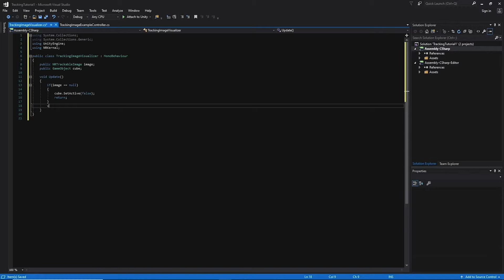Open Call | Theater Utrecht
Hoe ziet de mensheid er over tien of honderd jaar uit? Hoe ziet het theater van morgen eruit? Welke rol zal technologie daarin spelen? Veel kunstvormen hebben een verhaal in zich, maar de vormen waarmee we die verhalen vertellen komen steeds verder af te staan van de complexiteit van de wereld waarin we leven. Hoe vertellen we de verhalen van morgen met de technologie van vandaag? Naar die vraag willen we samen met andere creatieven in ons nieuwe interdisciplinaire onderzoekslab artistiek en technologisch onderzoek doen. Innovatie, co-creatie en inclusiviteit staan daarbij voorop.

Daarom zijn we op zoek naar jou: makers, denkers en creatieven binnen de kunstsector én daarbuiten.